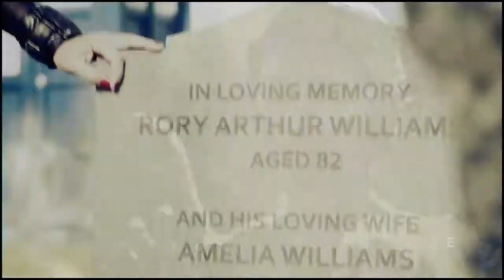(Amy/Eleven); I need you now.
DON'T FORGET MY WISHLIST 2012! I remind you that you can also send me your wishlists!

This is a video I made month ago.
I miss Rory and Amy so much ç__ç
in the future I promise to do a video about Rory and Amy,
I miss just the inspiration.

info.
Song: P.M. Me
Fandom: Doctor Who
Edited by: elygigioleochicca
Made by: Sony Vegas 9.0